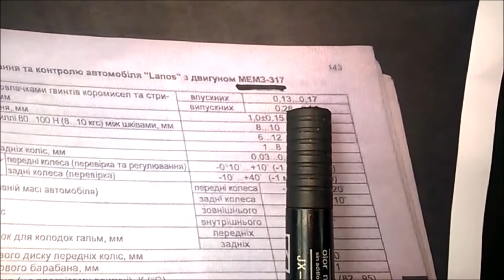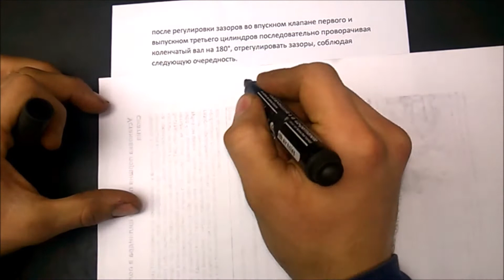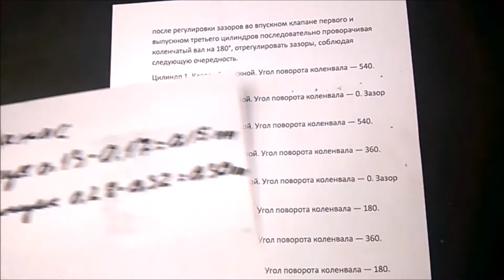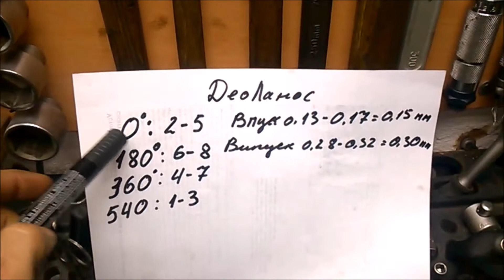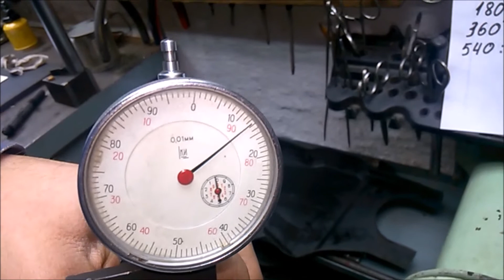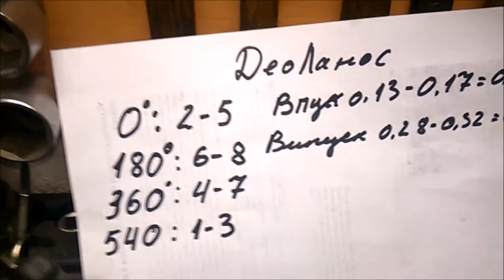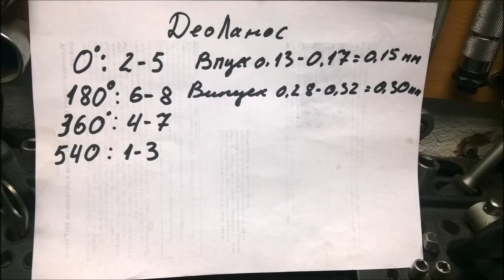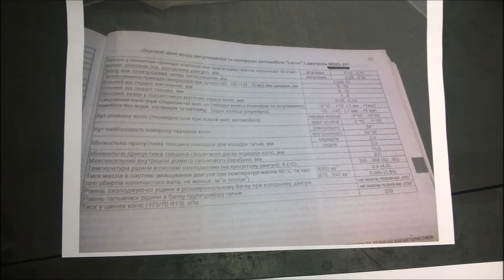DAEWOO LANOS / SENS | РЕГУЛИРОВКА КЛАПАНОВ